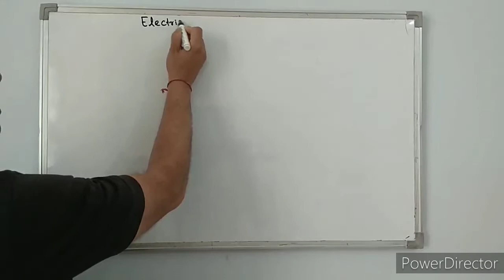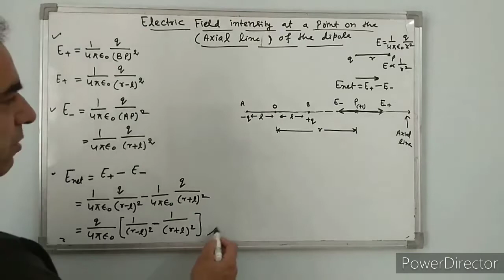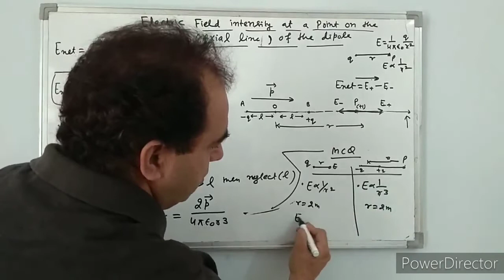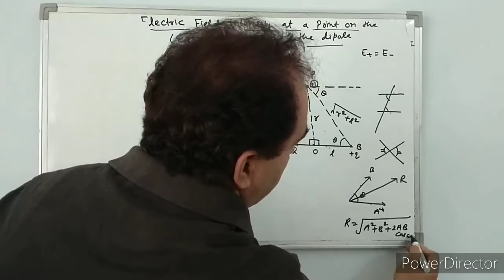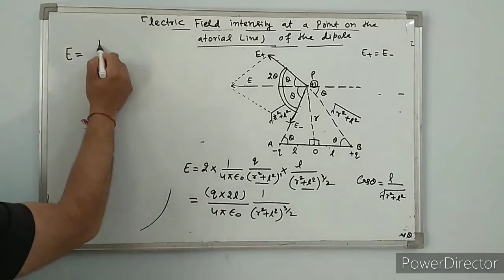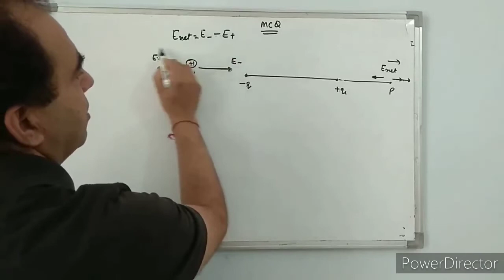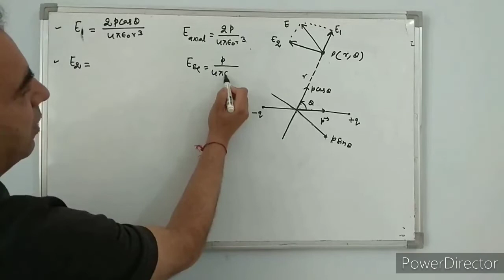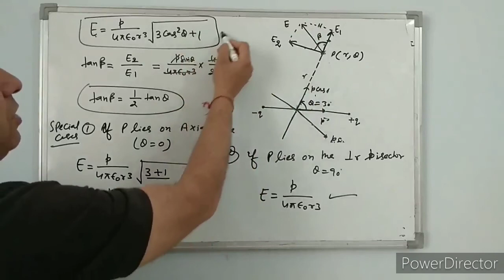Electric field intensity due to Electric dipole